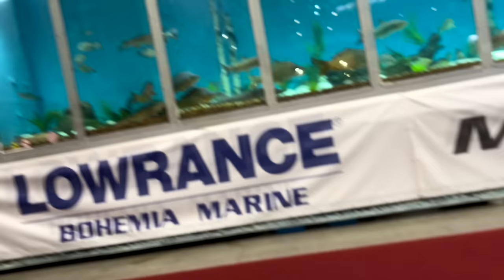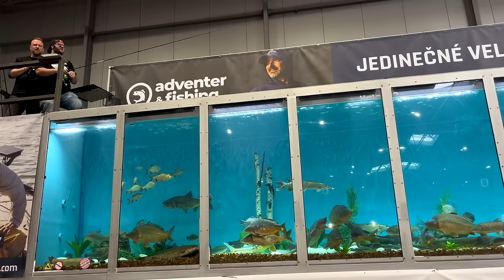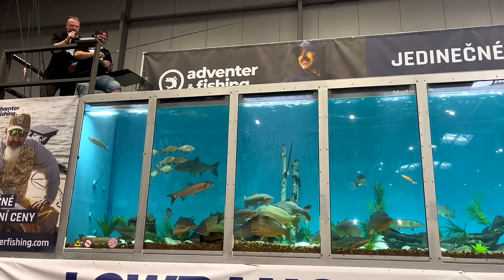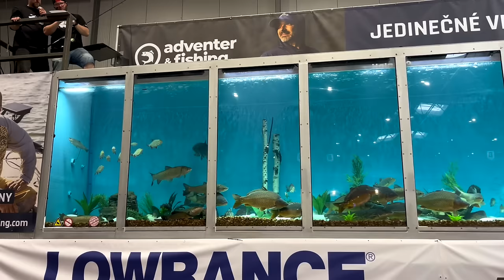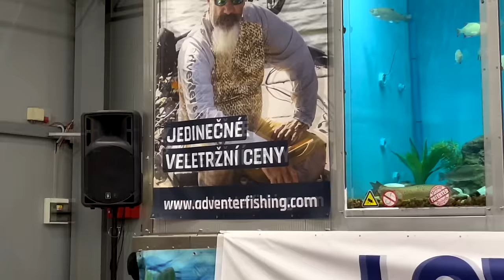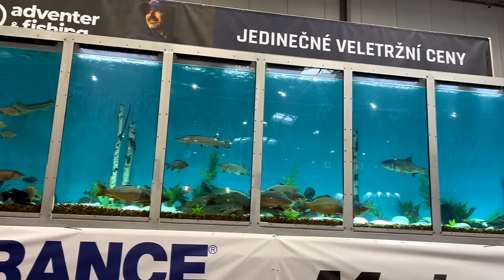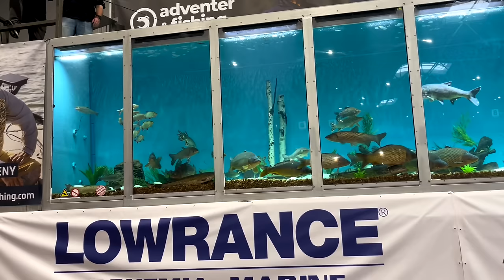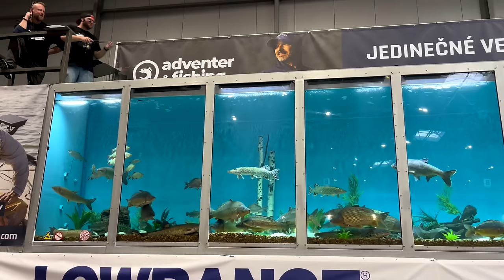Ukázky nastražení a vedení gumových nástrah v gigantickém akváriu na For Fishing 2024 | NÁSTRAHY.CZ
Přednáška a ukázka možností práce s gumovými nástrahami v gigantickém akváriu na veletrhu For Fishing 2024